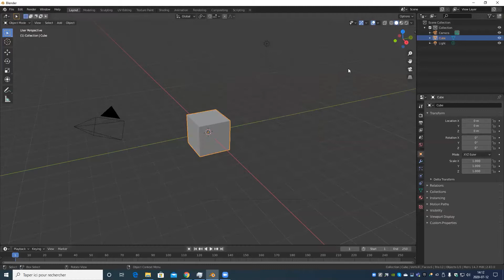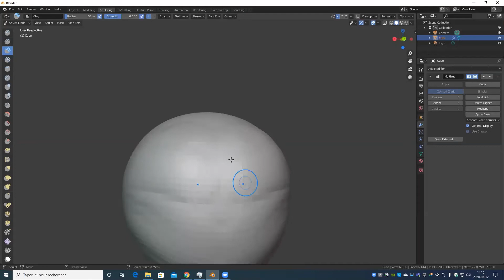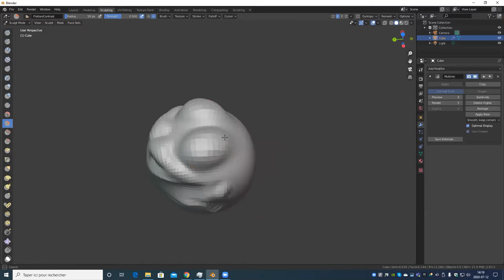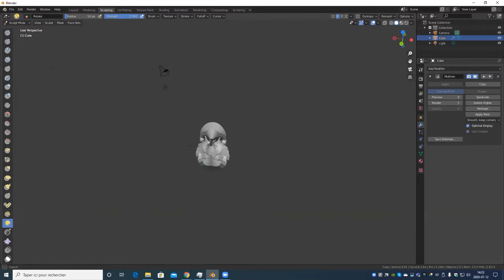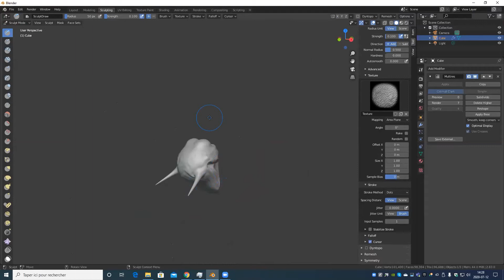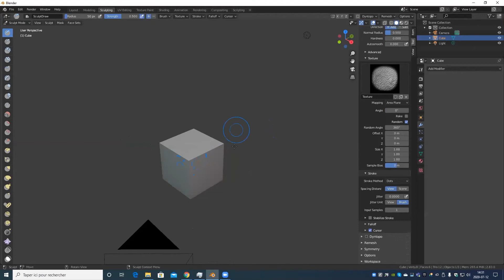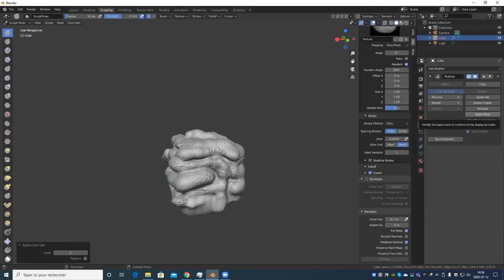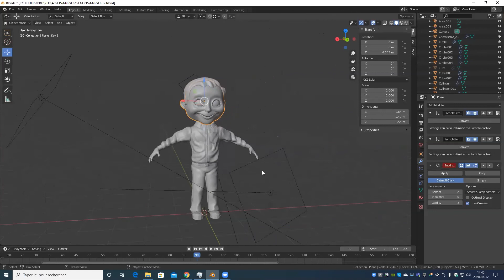Apprendre à faire de la 3D, c'est facile, partie 4 - Les outils de sculpture numérique!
Quatrième épisode épisode de la série de vidéo destinée à vous apprendre les bases de la 3D avec le logiciel Blender.  Que vous soyez débutants ou que vous souhaitez simplement apprendre Blender, dans cette série, je vous montrerai tout ce qu'il y a à savoir pour faire vos premiers pas dans Blender et en 3D en général!.

Cette semaine : Outils de sculpting